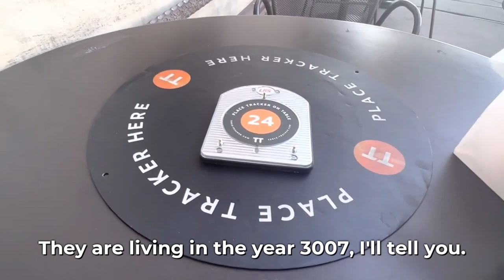THE BEST BAKERY IN CALIFORNIA? PORTO’s Bakery & Cafe Review and Vlog.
I visited California for a Voiceover conference. While there, I visited one of the most popular bakeries around.

Follow my pages for more food, voice over, and comedy content.